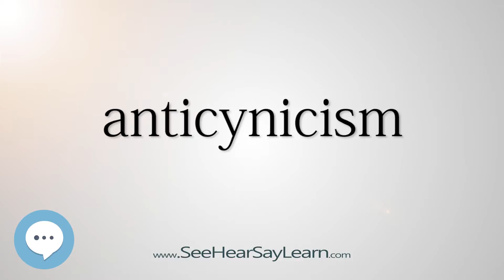anticynicism (Every English Word Pronounced) 📕🔊🗣️😎✅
This video is about "anticynicism".